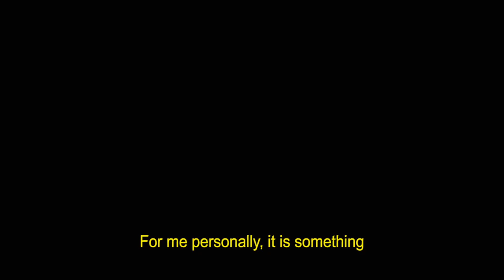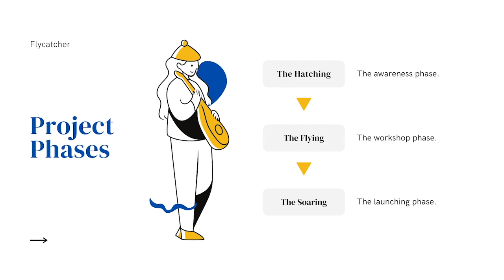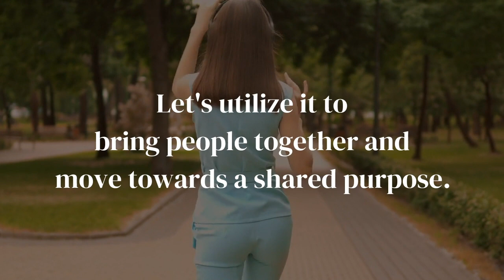AASYP Reset: Team Flycatcher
This is a pitching video made by Team Flycatcher name for AASYP Reset.

AASYP Reset is a virtual innovation challenge inviting recent graduates,
current university students and young professionals of all disciplines across
ASEAN and Australia to collaborate on projects that foster stronger people
to people connections between youth in our region.

Partnership with support from the Australia-ASEAN Council.